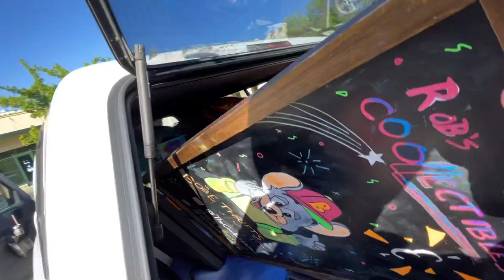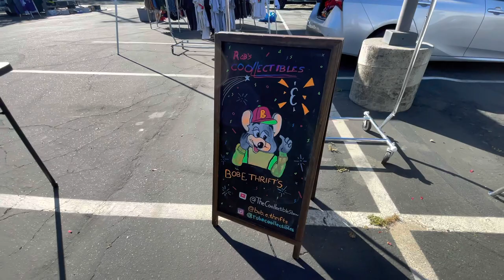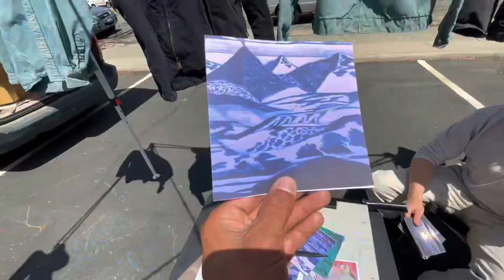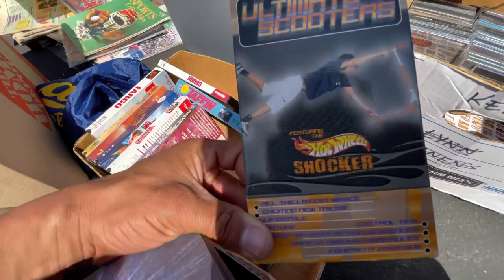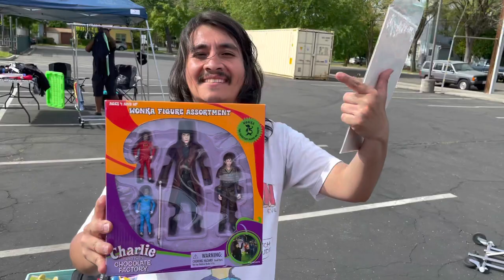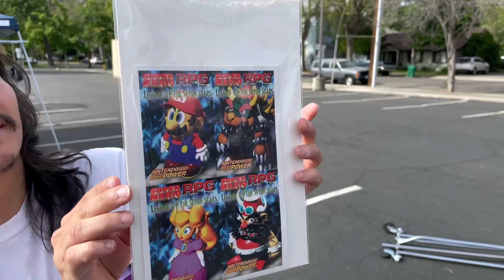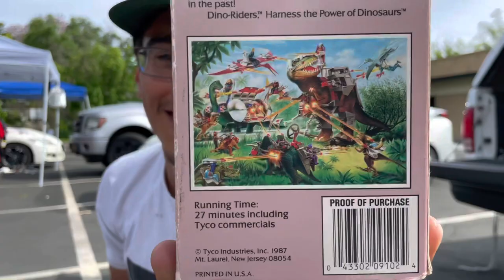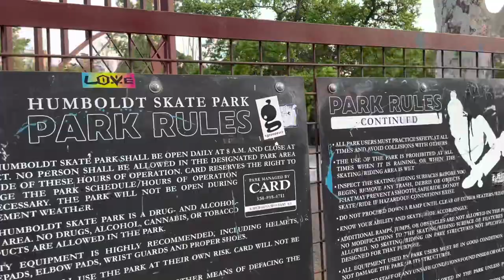RETRO SUPER SWAP! Clothing, Toys, Antiques and More!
Rob and Bob visit but also sell at Chico California’s Retro Super Swap! Put on by Gold City Vintage and imoMitch! This event was awesome! Lots of variety retro and vintage clothing,video games, toys and more! Rob even scored some Street sharks! Be sure check the next Retro Super Swap on May 6th!